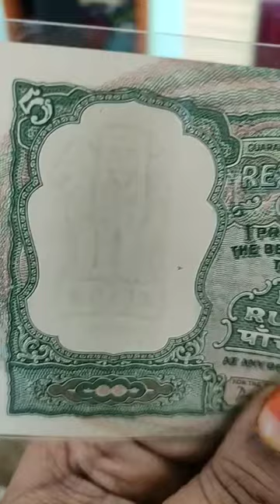5rs old rare notes 3 deers gem UNC signature pc bhattacharya